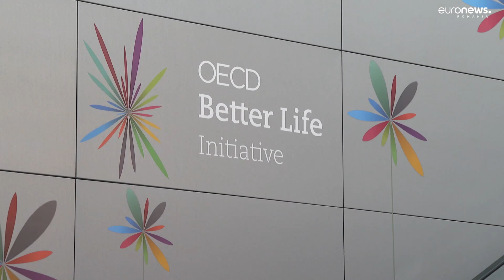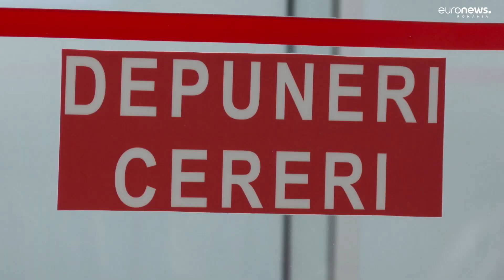Aderarea României la OCDE, clubul țărilor bogate, rămâne o prioritate. Care sunt beneficiile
Premierul Marcel Ciolacu a anunțat că aderarea la OCDE devine prioritate pentru Guvern.

România ar putea deveni membră OCDE peste cel puțin trei ani, a transmis responsabilul pentru acest proces, Luca Niculescu, într-un interviu acordat pentru Euronews. Iar efectul aderării în clubul bogaților: mai multe investiții în România.